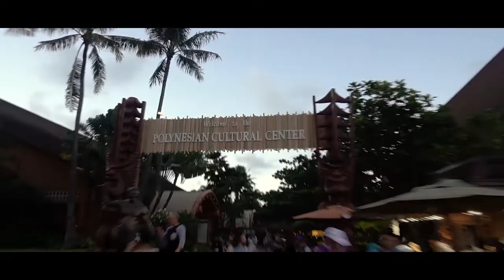OAHU HAWAII | Short Cinematic | a6300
Hello!

Thanks so much for checking out my recent video. It documents the trip I took to Oahu, Hawaii with my family. It was extremely fun and I was glad I wwas able to capture lots of it on camera. I have worked on it for the past 2 weeks and I am pretty happy with how it turned out. I tried to pay more attention to the sound design and how it can affect the overall viewing experience. I really hope you enjoyed and thank you again for watching!